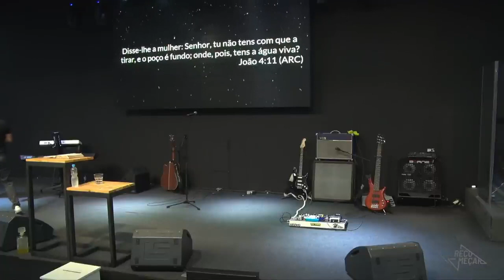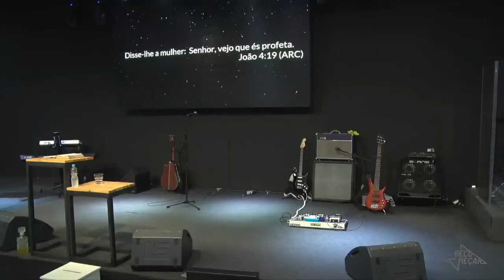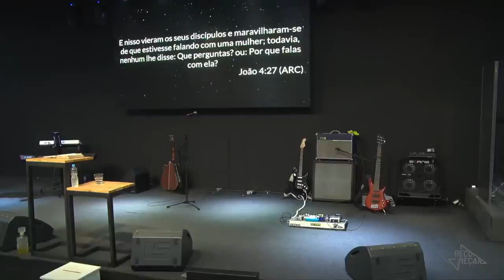PR. CLAUDIO DUARTE | QUEBRANDO PARADIGMAS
Seja bem-vindo(a) ao Projeto Recomeçar.
Nosso objetivo é construir, consolidar e capacitar famílias para o crescimento conjunto, progressivo e sustentável.
NOSSOS CULTOS
Domingo: 18h00 | 20h00 (Louvor e adoração)
Quarta: 09h00 (Manhã com Deus) | 19h30 (Quarta da Vitória)
NOSSO ENDEREÇO
Rua Márcio Santos Silva, 83A - Xerém, Duque de Caxias - RJ, 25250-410